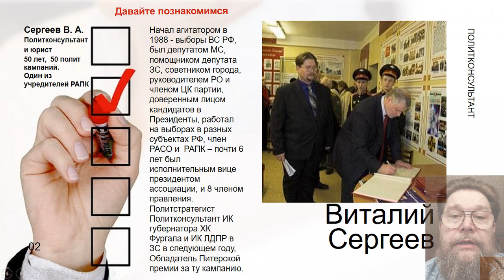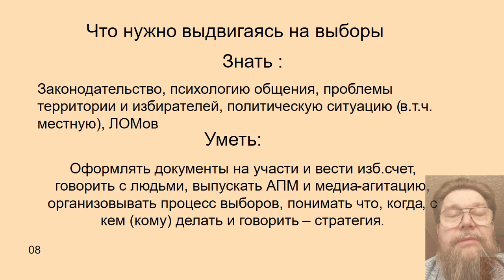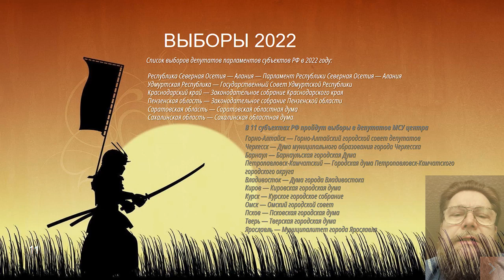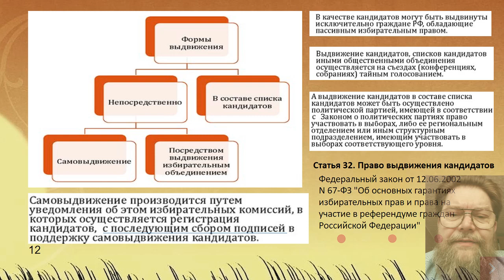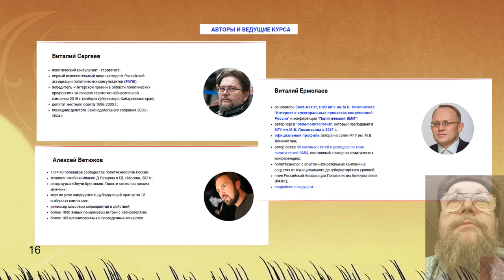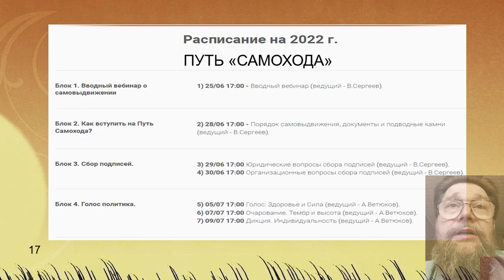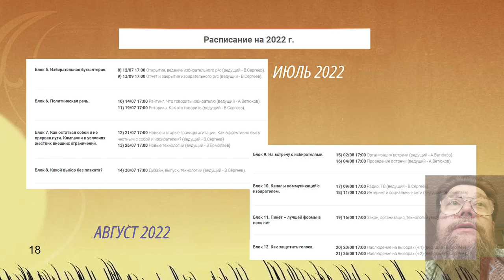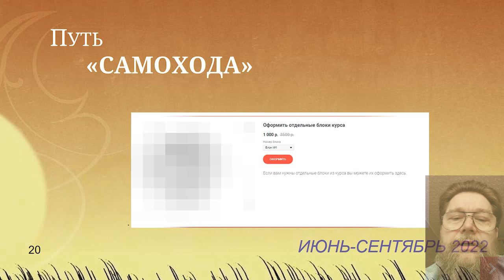Путь самохода. 0 вебинар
Курс вебинаров для кандидатов в депутаты.